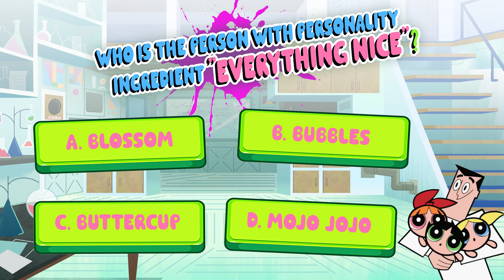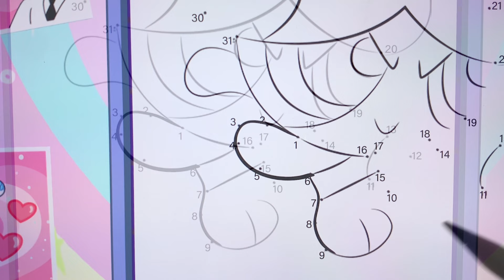The Powerpuff Girls Growing Up Compilation | ADN Growing Up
Welcome to ADNGrowing Up Channel 💖💖💖
Today I bring to you Bluey Growing Up Full Compilation | Happy Heelerween with Bluey. Let's watch and leave your comments on my video 💖💖